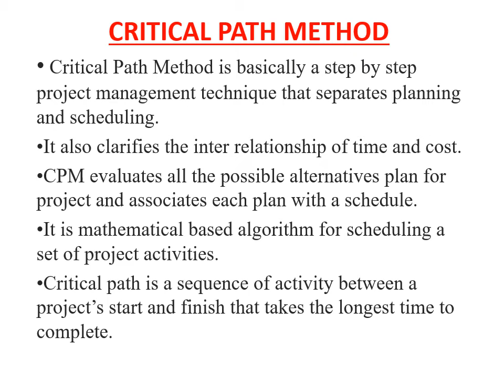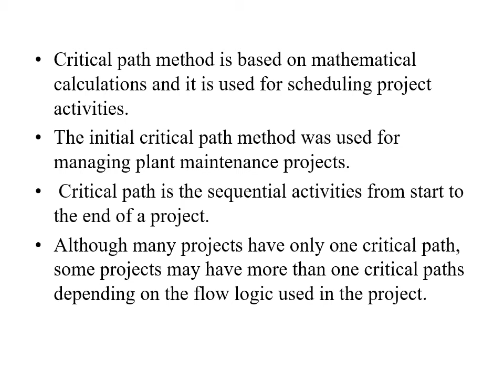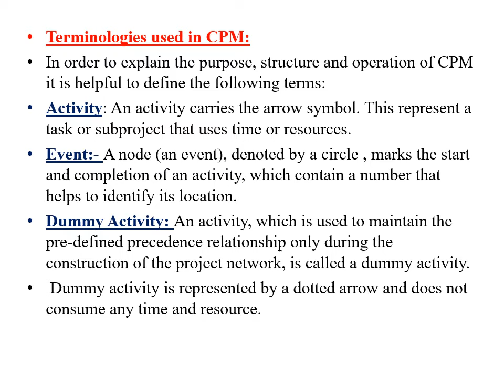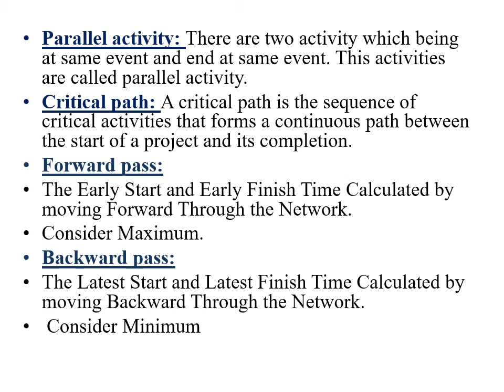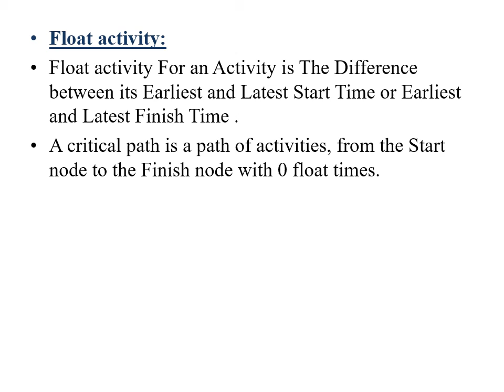CE 309 UNIT2 C P M (critical path method) by suman